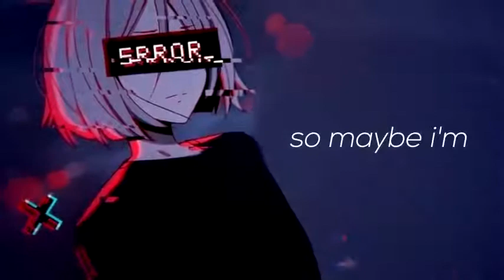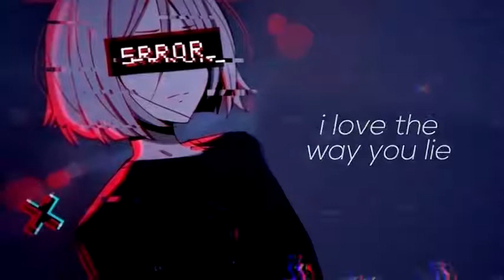Nightcore - Love The Way You Lie // lyrics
✘ LYRICS ✘
On the first page of our story
The future seemed so bright
Then this thing turned out so evil
I don't know why I'm still surprised
Even angels have their wicked schemes
And you take that to new extremes
But you'll always be my hero
Even though you've lost your mind

[Verse 2]
Now there's gravel in our voices
Glasses shattered from the fight
In this tug of war you always win
Even when I'm right
'Cause you feed me fables from your head
With violent words and empty threats
And it's sick that all these battles
Are what keeps me satisfied

[Bridge]
So maybe I'm a masochist
I try to run but I don't wanna ever leave
Till the walls are going up
In smoke with all our memories